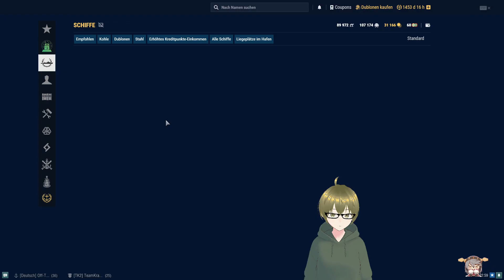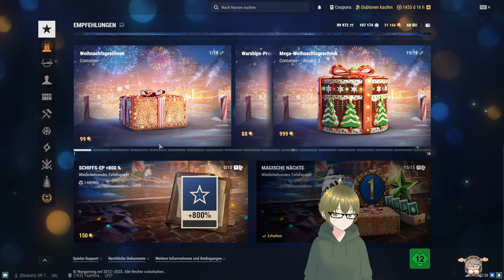World of Warships mit A #913 Vier weitere neues Schiffe bekommen German/Deutsch-Gameplay